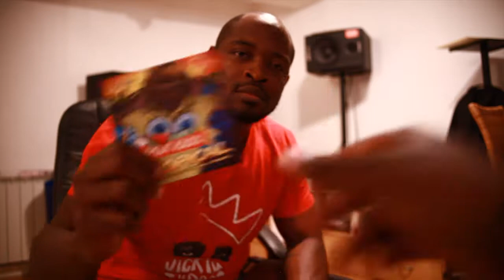Promo Tropical Party au Krystal - Lun 10 Nov 14 UnityDay#2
Lundi 10 Nov 2014 pour une tropical party mémorable by Dj Unity

100% Zouk / Ragga / Dancehall / Latino / Afro

Possibilité Navette au départ de bourg en bresse !

Le Krystal :
Rue Boisset, 01800 Meximieux